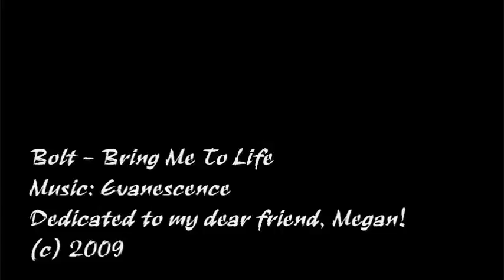Bolt - Bring Me To Life [Dedicated to Megan!!!]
RE-UPLOADED:
(File created on March 12th, 2009)

This video was one for the record. I've had much success with this video, and I felt the need to re-upload this. Also, it was a dedication to a friend ^^

P.S.
Yes, this means that my computer is now fixed. Aleluia!

~Bolt~
Program: Windows Movie Maker 6.0 (Vista)

~A Blackbuck Production~